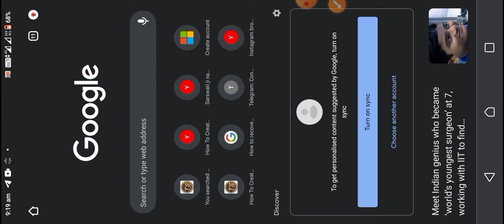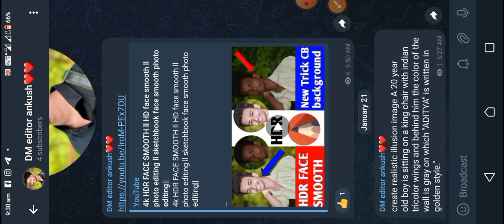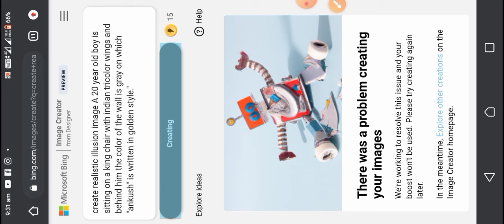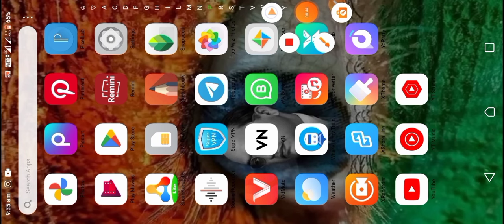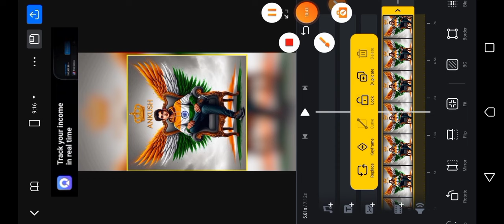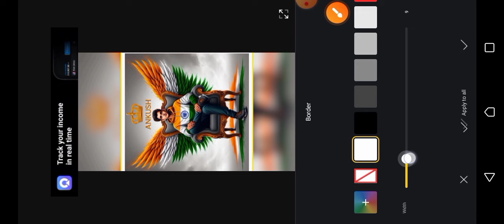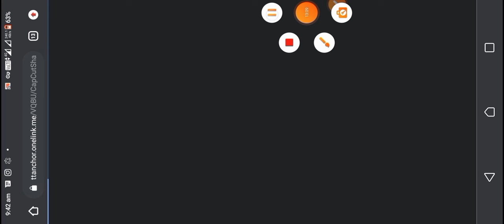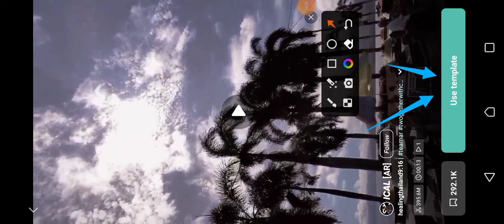Instagram Trending Tricolour Wing Chair Name Video Kaise Banaye | Wings Chair Name Video Editing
Hey Guy's
Welcome Back To My Yt Channel. So Dosto Aaj Ke Es Video Mai Bataunga Aap Log New Tricolour Wings Chair Name Video Editing Kaise Kar Sakte Ho.